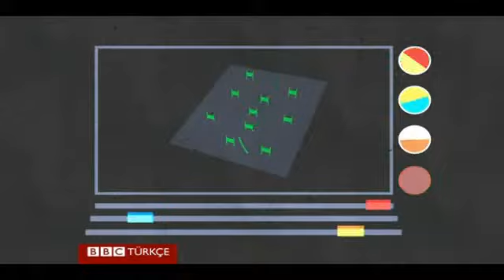Soçi 2014: Teknoloji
Yeni teknolojilerin kullanımı spor dallarındaki doğal bir ilerleme mi yoksa, 2014 Kış Olimpiyat Oyunları teknolojik silahlar yarışı mı olacak?

datavis,olimpiyat,soçi,teknoloji